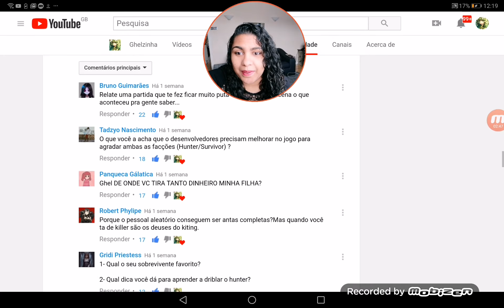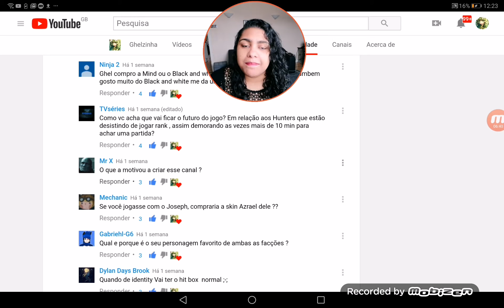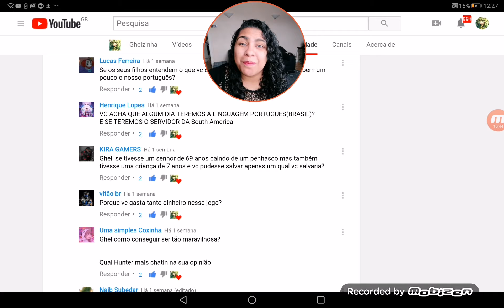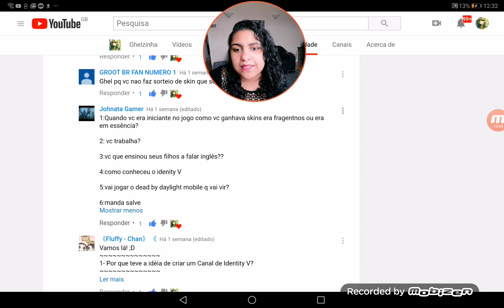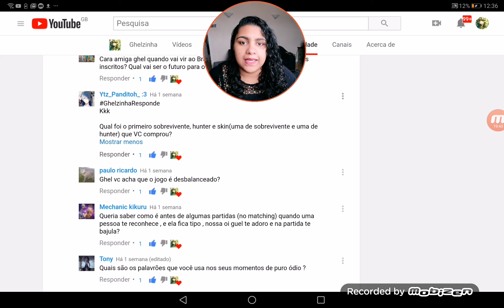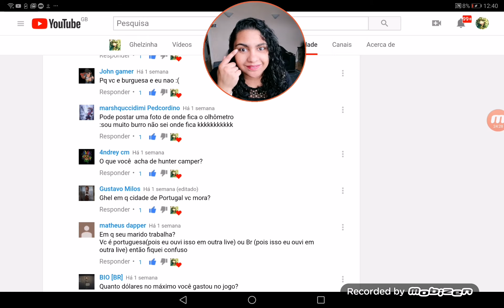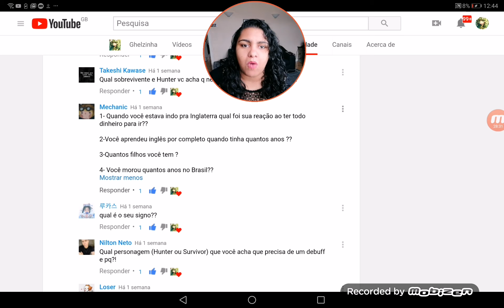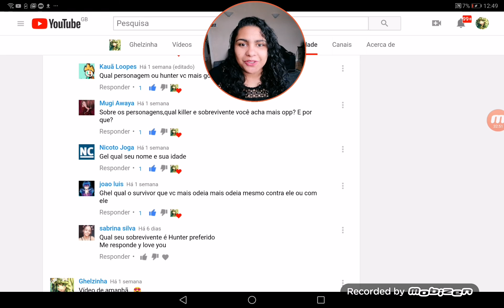Perguntas mais frequentes (FACECAM) Identity V e Vida Pessoal